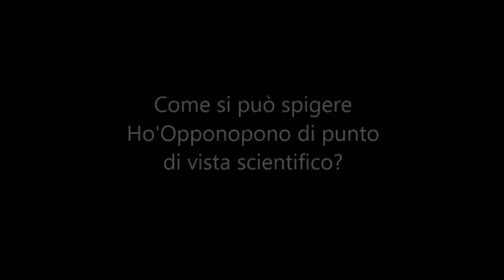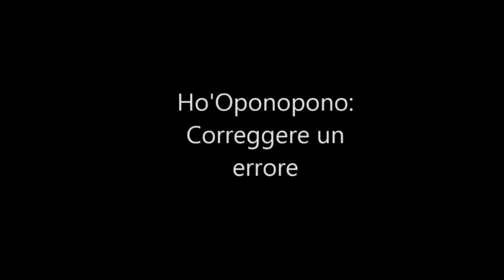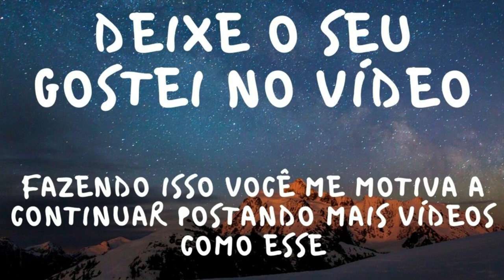VÍDEO RARO DR HEW LEN (ENTREVISTA PERDIDA) DUBLADO E LEGENDADO HO'OPONOPONO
ESSE É UM VÍDEO DE UMA ENTREVISTA DO DR HRE LEN, ACHEI ESSA ENTREVISTA POR ACASO. AINDA NÃO TINHA VISTO ESSA ENTREVISTA SOBRE HOOPONOPONO.

Pesquisas Relacionadas:
1- Dr Hew LEn Português;
2- Dr Hew Len Dublado;
3- Dr Hew Len Hooponopono;

O que é Hooponopono?
Prática havaiana antiga ganha o mundo ao trazer prosperidade, saúde, paz e outros benefícios para quem a utiliza.

O Ho’oponopono é um método de cura e resolução de problemas criado pelos povos nativos do Havaí.

Ele ficou famoso através da divulgação de um autor americano, Joe Vitale, que ouviu a história sobre um psicólogo deste estado, Dr. Hew Len, que tinha curado toda uma ala de doentes psiquiátricos perigosos através da meditação do Ho’oponopono.

A neurociência aponta que seres humanos são 95% regidos pelo inconsciente, onde habitam nossas memórias.

O que o Ho’oponopono faz é limpar as memórias negativas e fazer fluir essa energia divina, consequentemente, a energia que você está emanando no Agora, e como você atrai o que transmite, vai atrair cada vez mais essa energia pura, limpa e criativa, e vai emanar para tudo e todos onde sua consciência estiver dirigida.

O processo foi criado pelos xamãs havaianos, os kahunas (guardiões do segredo), e praticado somente por eles durante muito tempo. No entanto, na segunda metade do século passado, ele começou a ser divulgado na Europa, Ásia, Austrália, Américas e Oriente Médio por uma descendente dos kahunas, a lapa’au (sacerdotisa) Morrnah Nalamaku Simeona.

“Se deseja melhorar em tudo, deve antes Curar sua vida. Se deseja curar qualquer outro, ainda que seja um criminoso mentalmente doente, faça-o curando a si mesmo.” ~Dr. Len